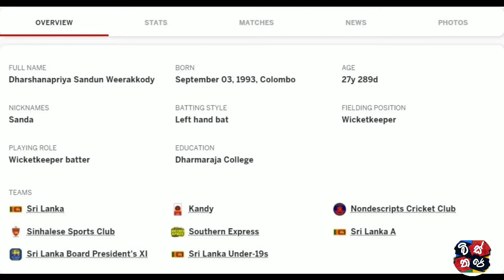Sandun Weerakkody also joins the American team due to the lack of opportunities-slcricket-|vithare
Visthre Cricket reports that Sandun Weerakkody has decided to retire from Sri Lankan cricket and move to the United States.

 Left-arm spinner Sandun Weerakkody scores a half century against a strong South African side in his first match.

 He has played only three ODIs for Sri Lanka, scoring 76 off 66 balls in all three matches at an average of 24.33 and SR 110.61.

 He has scored 58 runs with nine fours and a six in all the three matches he has played and he has been rejected by Sri Lanka Cricket.

 We can introduce Sandun Weerakkody as another talented player who will be lost to Sri Lanka due to the short-sighted decisions of Sri Lanka Cricket.

 We wish him all the best for the future of cricket, leaving a huge question mark in the minds of the fans about the future of Sri Lankan cricket.